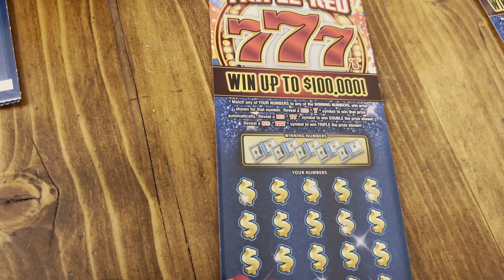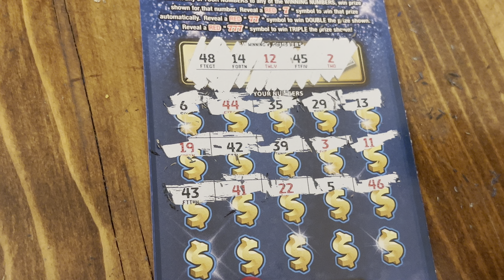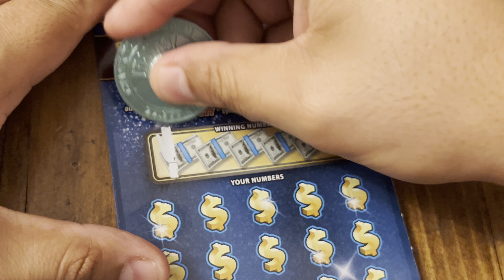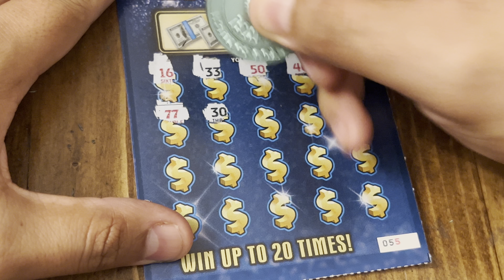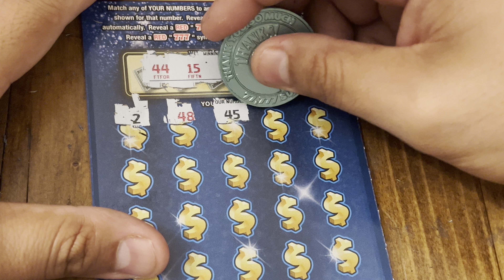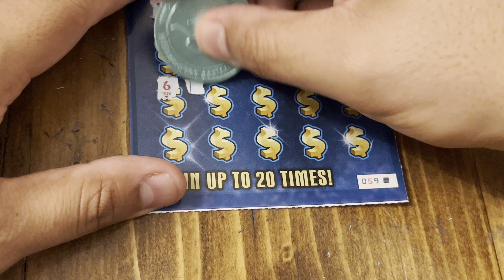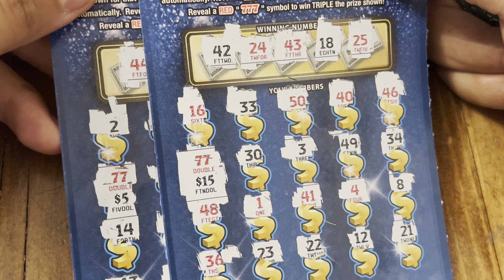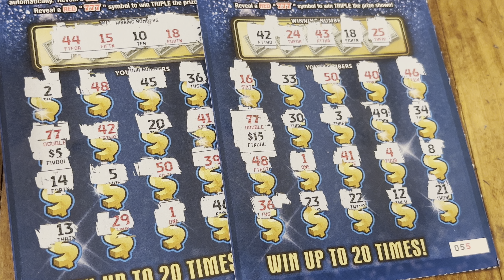The new Triple Red 7’s ticket. $70 in.. $ back….